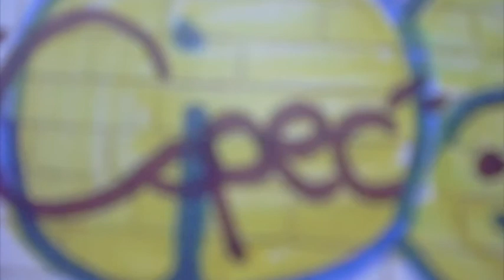See and Spec Graffiti